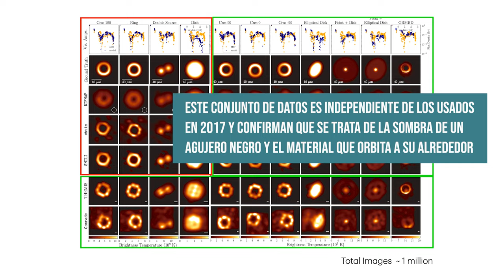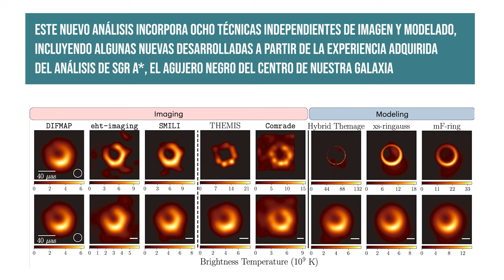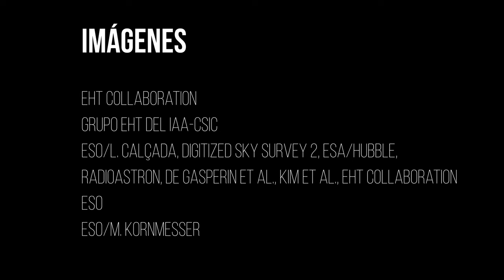M87*, un año después: la persistente prueba de la sombra de un agujero negro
18/01/2024

El Instituto de Astrofísica de Andalucía (IAA-CSIC) participa en la colaboración internacional que confirma la existencia de un anillo brillante que corresponde a la sombra del agujero negro de la galaxia Messier 87

La estabilidad del diámetro del anillo respecto a los datos obtenidos en 2017 respalda la conclusión de que el agujero negro M87 estaría descrito de forma correcta por la teoría de la relatividad general

- Contacto
Emilio García

- Edición
Celia Navas

 - Música
CCAB Beyond The Light A

- Imágenes
EHT Collaboration
Grupo EHT del IAA-CSIC

ESO/L. Calçada
Digitized Sky Survey 2
 ESA/Hubble
 RadioAstron
De Gasperin et al., Kim et al.
 EHT Collaboration

ESO
ESO/M. Kornmesser